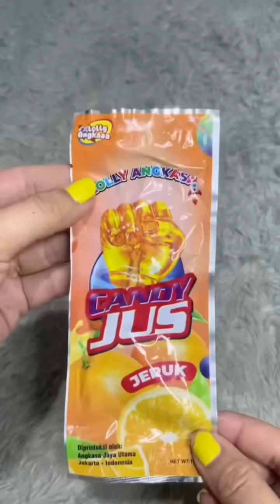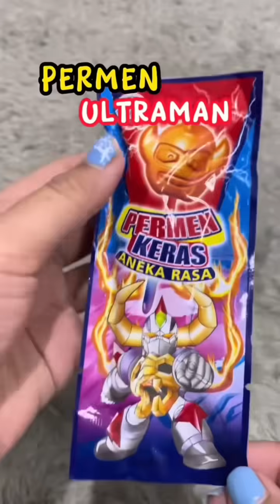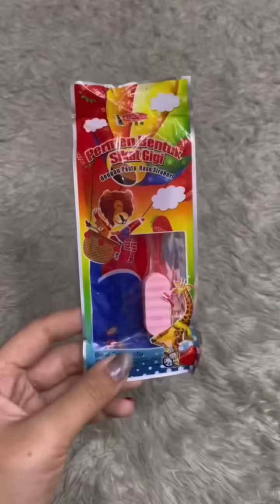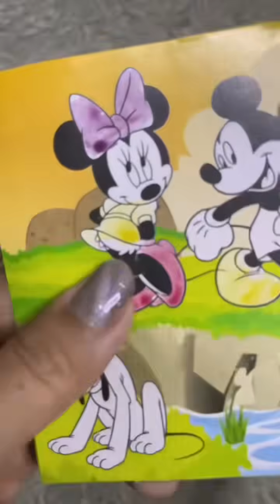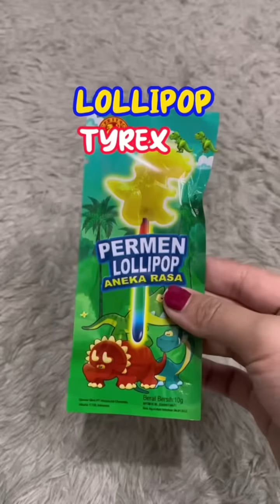MAKAN SEMUA LOLLIPOP UNIK VIRAL ANEH | KOMPILASI VIDEO TIKTOK CHRISTINE YUWANTI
Hi semuanyaa 🙋🏻‍♀️
ini kumpulan video aku di tiktok, semoga suka ya 😗

Temenan yuk 😋

Okay, hope y’all enjoy this video 😉
Christine Yuwanti